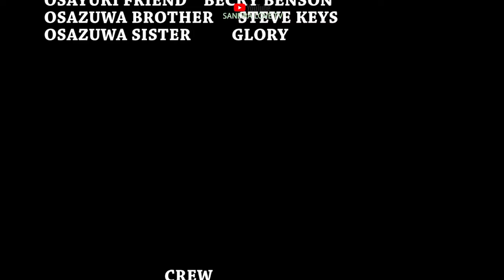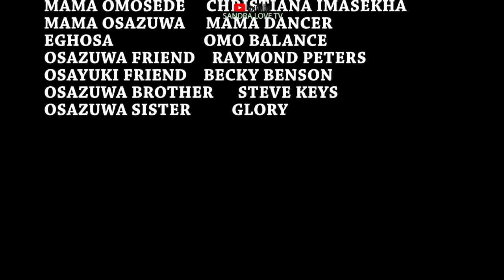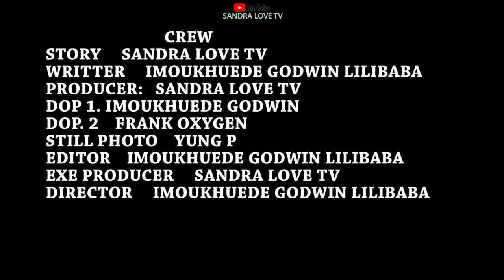OSAZUWA [Full 3&4] LATEST BENIN MOVIES 2024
welcome to Sandra love  Osazuwa full  3&6 Benin movies Nollywood Nigeria movies 2024

Produced by Sandra love TV subscribe for free for more Edo benin movies please show some love by sharing this work and hit the like button and drop your comments below thanks for your comments below thanks

Sandra love is a Nigerian gospel singer songwriter Actress makeup tutorial Filmmakers all the best benin latest movies and nollywood movies in Edo language